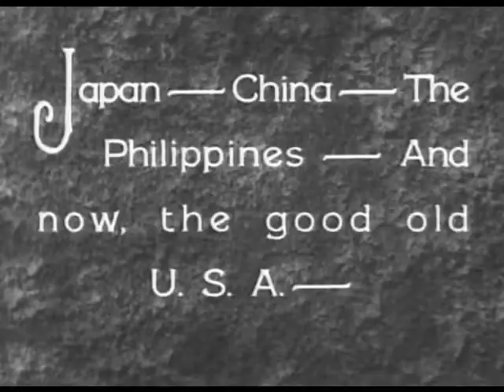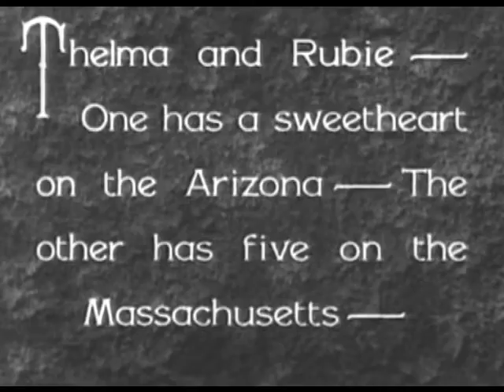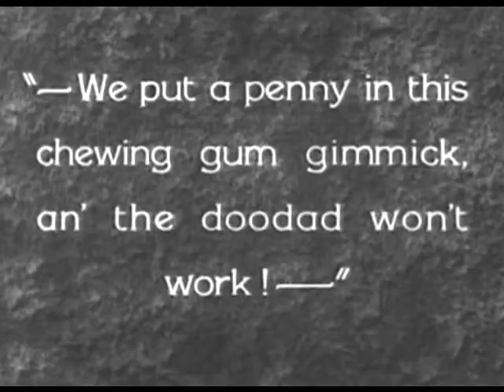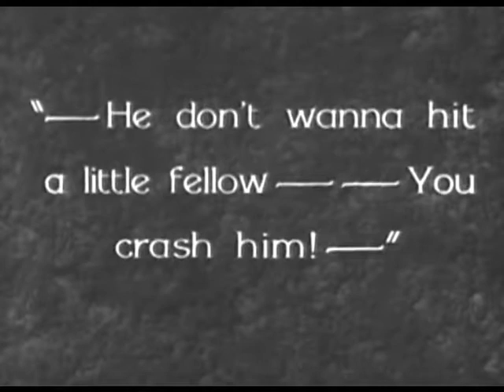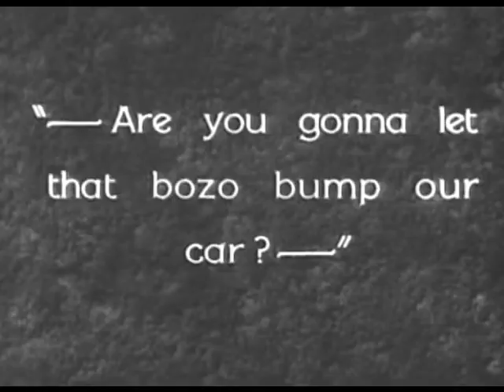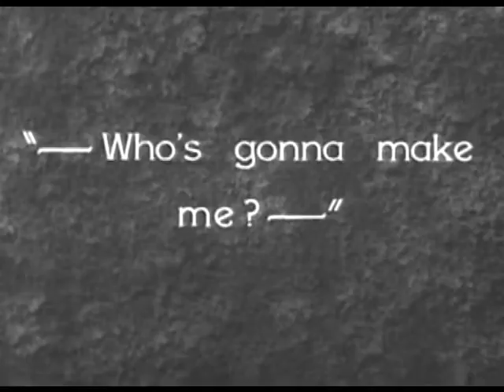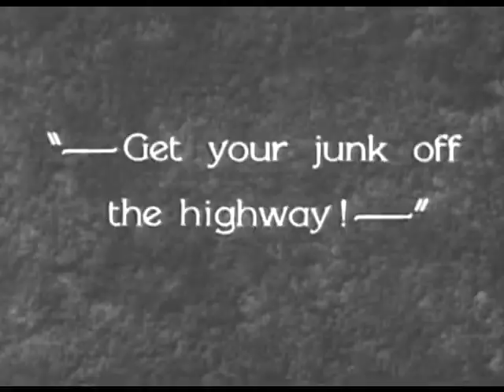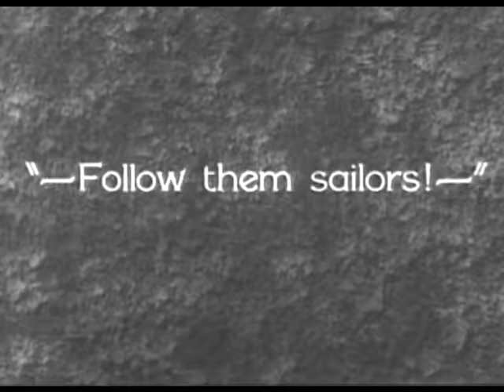Laurel and Hardy Two Tars (1929) Talkie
Enjoy! These are the originals. All voices original to: Stan Laurel, Oliver Hardy, Edgar Kennedy, Charlie Hall, Sam Lufkin, Harry Bernhard, and Edgar Dearing.